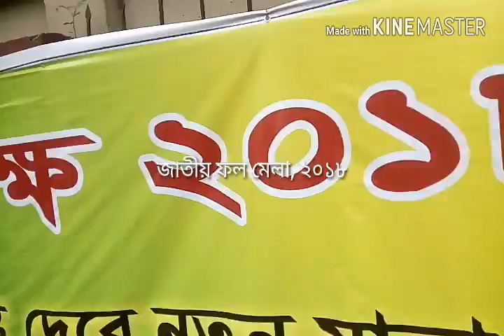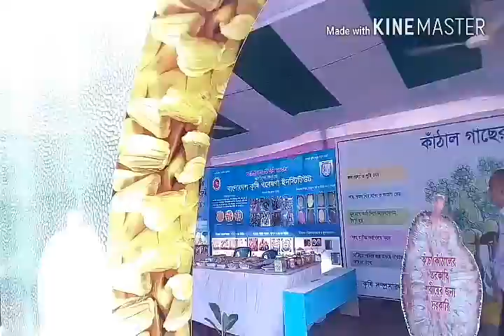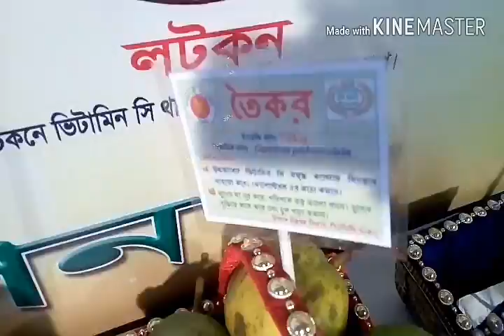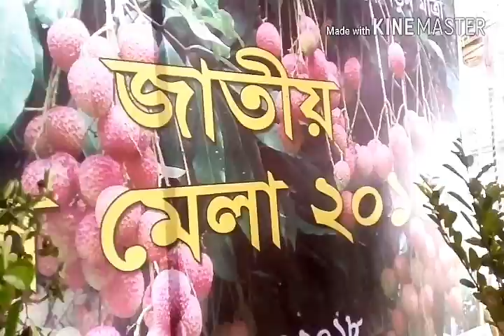জাতীয় ফল প্রর্দশণী, ২০১৮